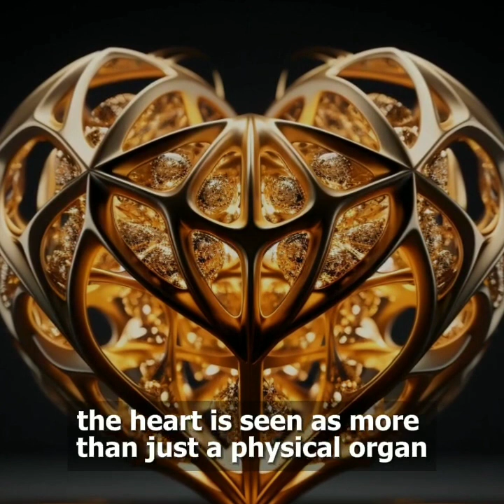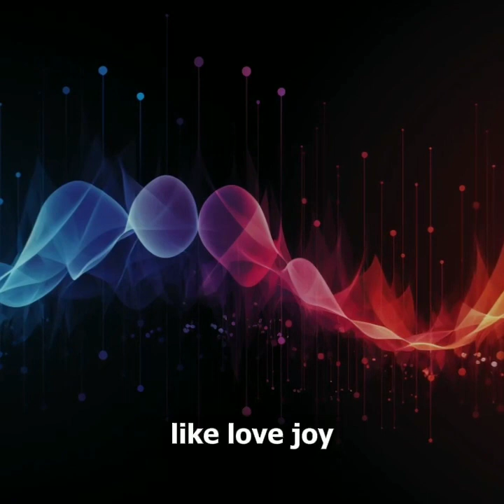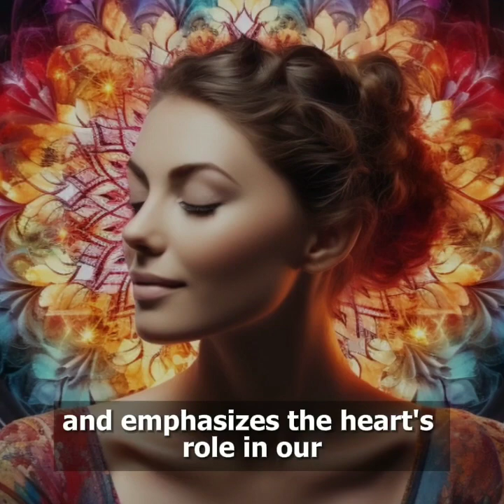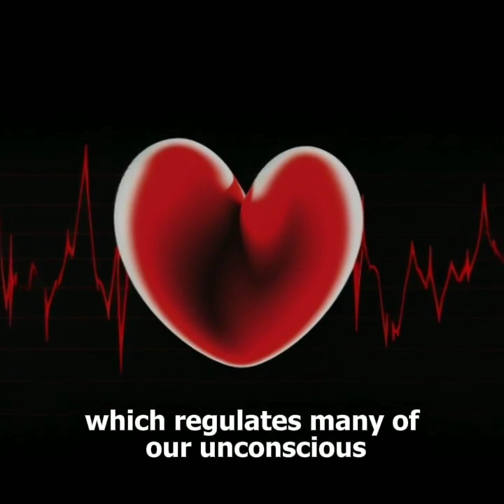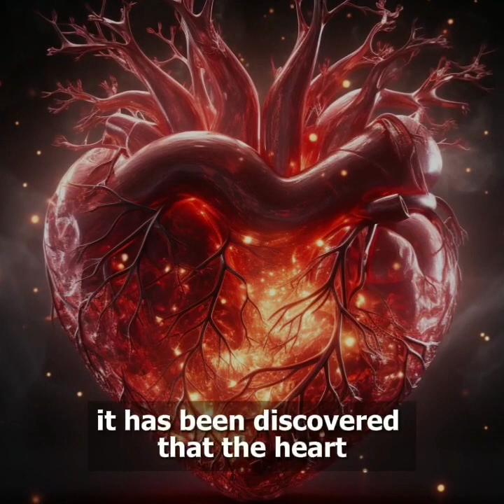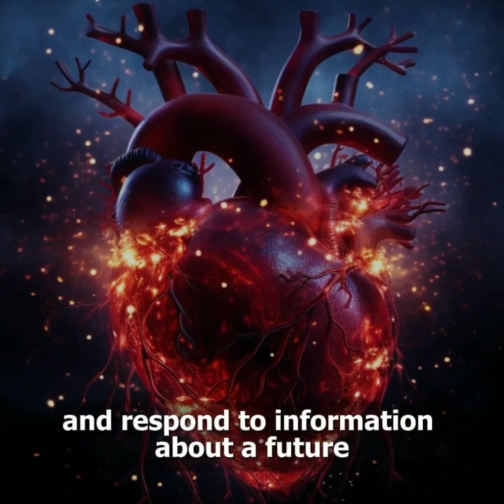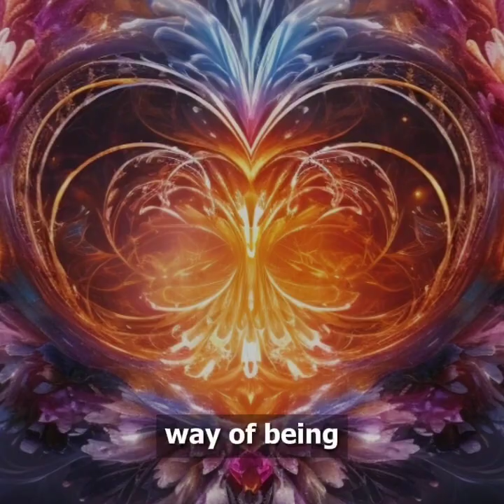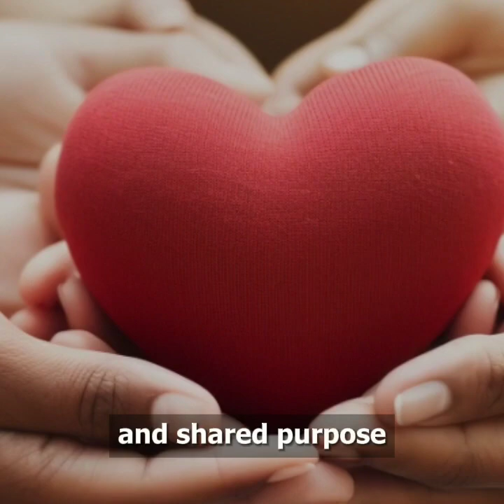A CELEBRATION of Life... The HEART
THE HEART'S CODE.

It talks about the recognition, well I'll put it this way, it talks about the
RE-RECOGNITION since You have ACTUALLY Simply FORGOTTEN that this occurs...
The RE-RECOGNITION that
Your Heart has Intelligence and that it communicates to
EVERY OTHER
HEART.
Literally, Electromagnetically.
All your Hearts right now are talking to One another Literally.
I am not making this up.
It is NOT just a Philosophical idea
or a Euphamism
or a Metaphore.
Your HEARTS are talking to each other in Eloctromagnetic Pulses right now.
You are sitting in each other, immersed in each other's expanding Heart bubbles.
Picture this,
Give Energy to this
and you will see what kind of impact you have ALL THE TIME.
Every single beat of your Heart sends out an Electromagnetic
360 degree Spherical bubble at THE SPEED OF LIGHT.
That Electromagnetic pulse
186,300 miles per sec..
That means, INSTANTLY, nearly every single one of those bubbles pulsates around and through The ENTIRE PLANET from EVERY SINGLE BEING on it.
You are immersed in each other's Heart beats.
When you begin to talk to YOUR OWN HEART,
You will know how to talk to Others sometimes WITHOUT saying a thing with your Mouth or your Brain which sometimes is for the best.
No offense but you, Each and Everyone of you, have been at war between
Your Brains and
Your Heart and
Your Bodies.
It is time to allow them their due and to allow them their Own Unique communication and to function as a Triad to work togetheir Harmoniously...

Bashar
Channeled by:
Daryl Anka

Q : How do we connect to our specific and unique frequency ?

Ryo:
It's a good question the easiest way on a physical level is to listen to your heart beat. So place your hands to your beating heart beat and pay attention to both the beats between them. Imagine that everytime you're exposed to the space between the beats your mind sinks deeper into your heart.
Think of that space as an opening and everytime you see that space go deeper and deeper and deeper into your heart.
Remember  your heart is unique to you, and it is in many ways the energetic organizing principle of the body. The heart guides the brain,  the brain guides the rest of the organs which in turn giude how all of the cells divide and perform their functions .
So it is the heart that is the true organizing principle. So when you merge your conciousness with your heart beat, when you connect with your 3rd eye to your heart center and listen to your heartbeat, you'll start to connect to your signiture frequency. You'll start to connect to that underlying nature that makes up who and what you are now.
We'll talk about it like this. At a certain point you'll have to go deeper than the heart because the heart is a physical organ and what you are fundamentally is a
Non-Physical entity but the heart is a good starting place .
The heart is a very useful place to begin your training. Eventually you'll learn to connect to the pulses of your Spiritual Heart which in many ways is equivalized to the torroidal field that you are surrounded in but that's a little more advanced. You have to built up to something like that to even be able to really perceive that in a concrete or solid way beacause it is such an Ethereal type of manifestation  but the physical heart will make you sensitive to that torroidal field and then you'll be able to actually focus on the torfoidal field directly and that represents more of your signiture frequency. The torroidal field and the pulse etheric energies that the torroidal field moves thru the body.

Ryo
Channeled by:
Tyler Ellison

Your HEART knows
the way.
Run in that direction.

Rumi

Stop shrinking yourself
to fit places
you'ved outgrown.
Coming from
The Head,
Now Anchoring,
Centering
Oneself to
The HEART.

# Heart
# Bashar
# Daryl Anka
# Ryo
# Tyler Ellison
# Rumi